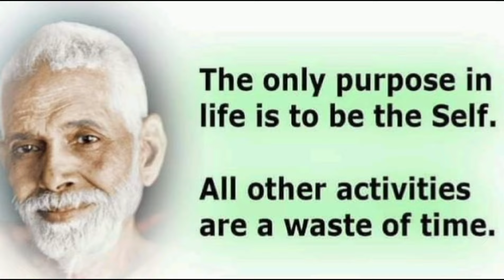Spiritual Teachings From World's Greatest Saints | HOW To THINK of NOTHING | Maharshi Ramana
In this enlightening video, we explore the spiritual teachings of one of the world's greatest saints, RamKrishna Paramhans, and delve into the profound concept of discovering inner peace. Join us as we uncover the timeless wisdom of Paramhans and learn the art of thinking of nothing to find true spiritual enlightenment.

RamKrishna Paramhans was a spiritual leader and mystic who transcended boundaries of religion and culture to impart his teachings on the power of meditation and self-realization. His profound insights on inner peace and mindfulness continue to inspire and guide spiritual seekers around the world.

Discover how to quiet the mind, center your thoughts, and connect with your inner self through the spiritual wisdom of RamKrishna Paramhans. Whether you are a seasoned yogi or a newcomer to the world of meditation, this video offers valuable insights and techniques to help you achieve a state of pure mental and emotional balance.

Join us on this transformative journey of self-discovery and unlock the secrets to inner peace with the timeless teachings of RamKrishna Paramhans. Embrace the power of spiritual awakening and learn how to navigate the complexities of daily life with grace, wisdom, and a renewed sense of purpose.

Don't miss out on this opportunity to enrich your spiritual practice and deepen your understanding of the universal truths that have been passed down through the ages. Embrace the teachings of the world's greatest saints and embark on a path towards lasting inner peace and fulfillment.

Let the spiritual wisdom of RamKrishna Paramhans be your guide on the journey to discovering inner peace and self-realization.